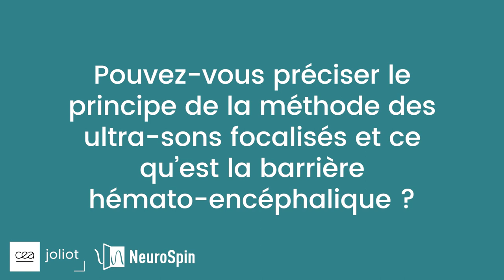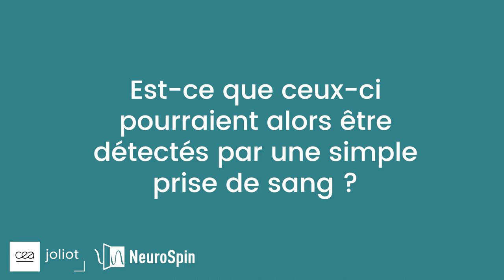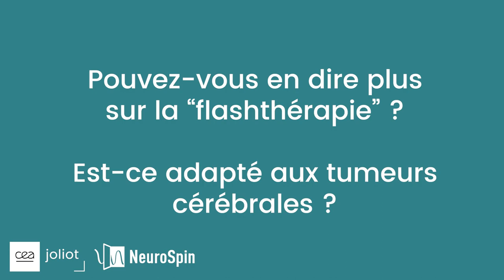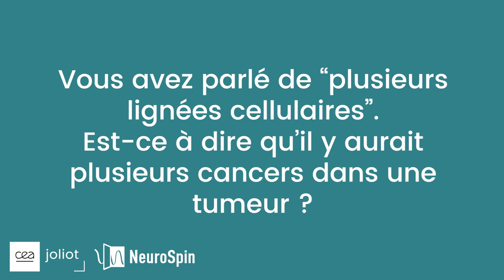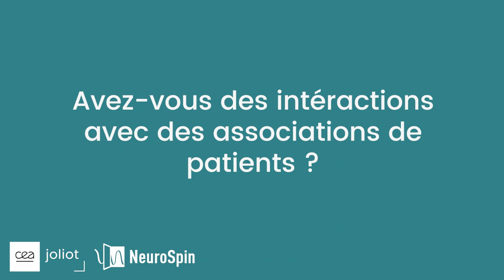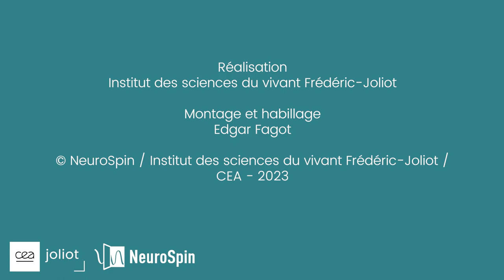Semaine du cerveau 2023 NeuroSpin CEA | Table ronde : Tumeurs cérébrales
Table Ronde avec Frédéric Dhermain, Benoit Larrat, Nicolas Tournier et Philippe Vernier, Table ronde : "Tumeurs cérébrales : vers de nouveaux traitements ciblés ?", 17 mars 2023